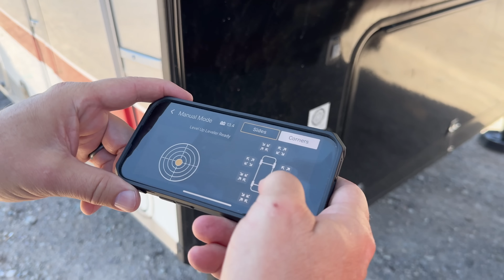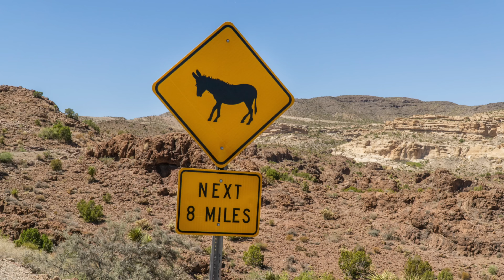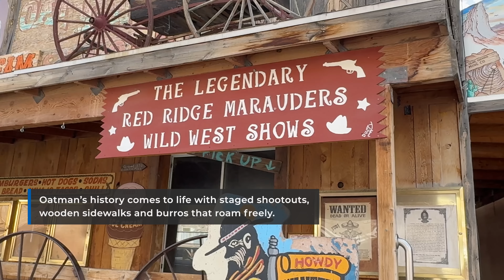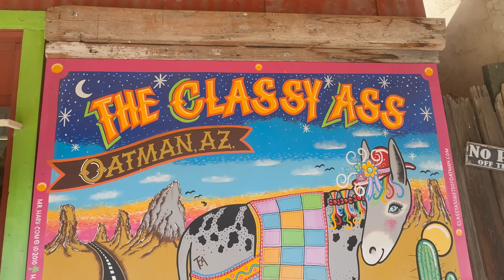Oatman's Wild Donkeys Await on Route 66 Adventure (RV Lake Havasu)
From stunning desert views to meeting Oatman’s famous donkeys, our exploration around Lake Havasu City was unforgettable! ⬇️⬇️⬇️⬇️⬇️⬇️ Click to see all of the details related to this video below!

00:00 Intro
00:20 Travel and Lunch in Quartzsite AZ
05:02 Islander Resort Arrival and Parking
08:04 Walking around Islander Resort from our site
10:58 Turtle Grille
12:47 Motorcycle Ride on Route 66 to Oatman, AZ
19:33 Oatman, AZ
22:56 Ride back to Laka Havasu City

We now have our Discord Server set up for those of you who want to dive deeper with us into these kinds of topics, RV life in general, or just want to support our channel. 😊
Scroll down to the Discord post and follow the link. We hope to see you there! 😀

+ Daisy's truck bed